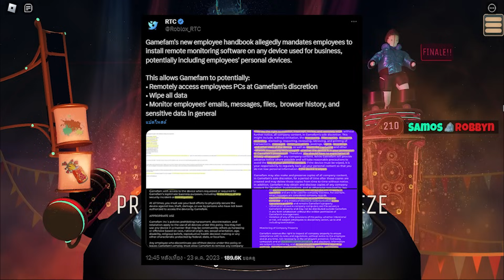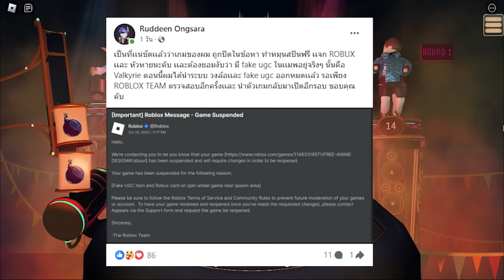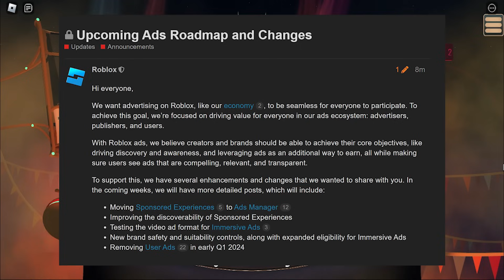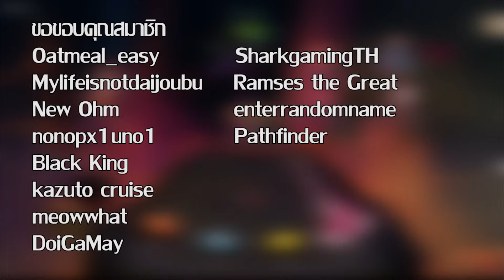Dominus จาก Roblox ปลอม??, เกม Anime Design โดนปิด, Roblox เตรียมยกเลิกระบบโฆษณาในเว็บ | ข่าว Roblox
ข่าว Roblox ประจำวันที่ 27/10/2566 ข่าวของ Dominus ปลอมจาก Roblox?? และการยกเลิกระบบโฆษณาของ Roblox
่ข่าวทั้งหมด
0:00 Intro
1:16 Dominus จาก Roblox ปลอม??
2:40 งาน Roblox Innovation Awards กลับมาจัดแล้ว
3:26 Gamefam เพิ่มกฎใหม่ที่มีสิทธิ์ดูคอมพนักงาน!?
5:26 เกม Anime Design โดนปิด
7:12 Roblox เตรียมยกเลิกโฆษณาบนเว็บปีหน้า